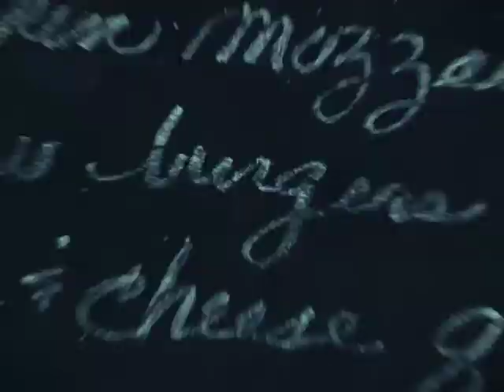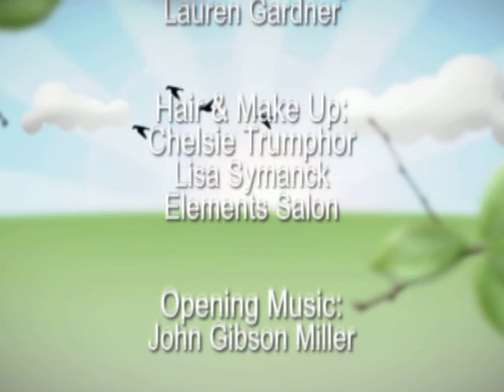Episode 7 - Season Recap of Tour of Giving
Special Recap of Tour of Giving